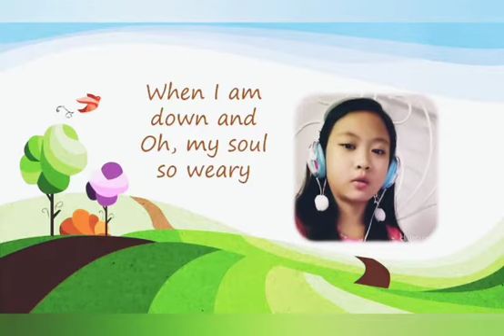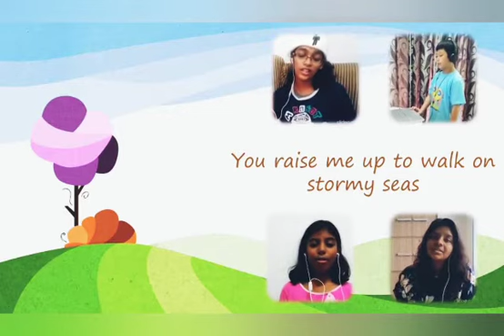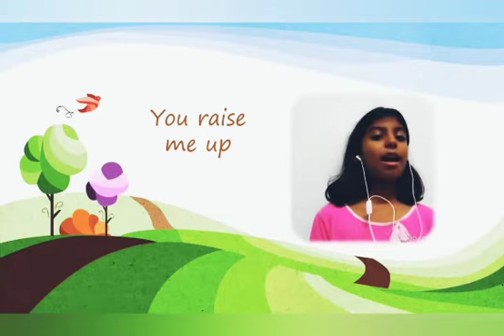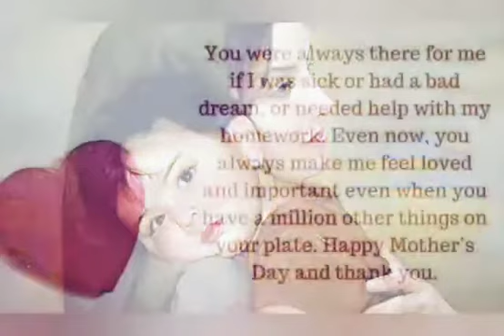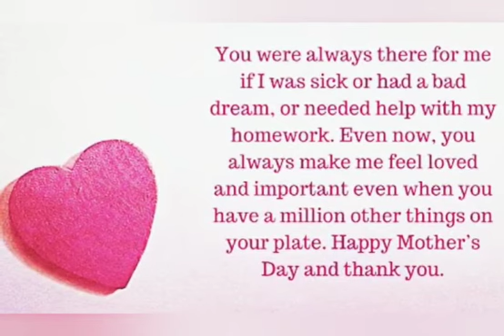Mother's Day 2020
SHC children wishing Happy Mother's Day to all mothers.